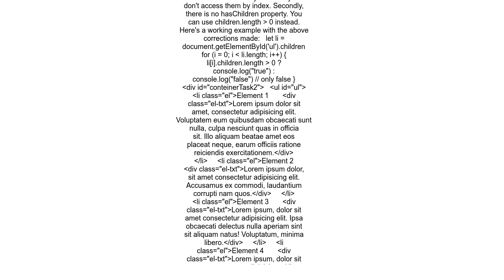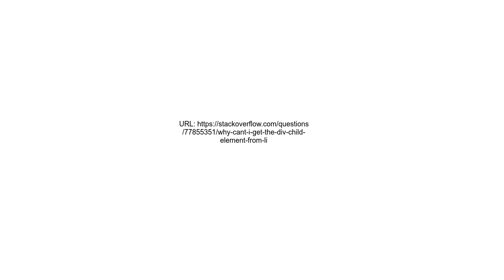Why can&#39;t I get the DIV child element from LI